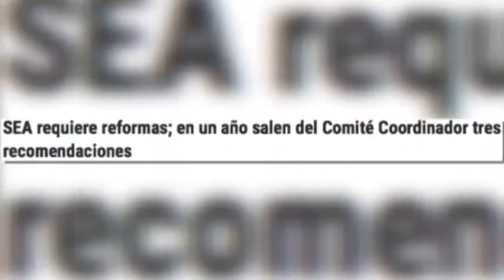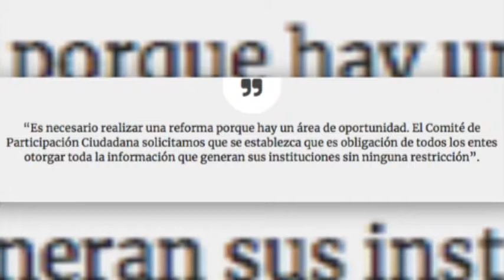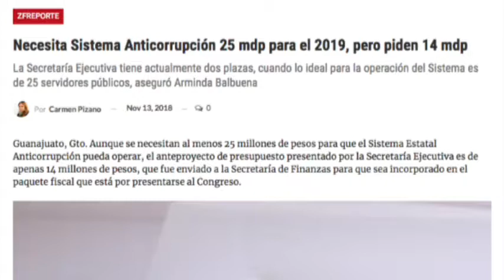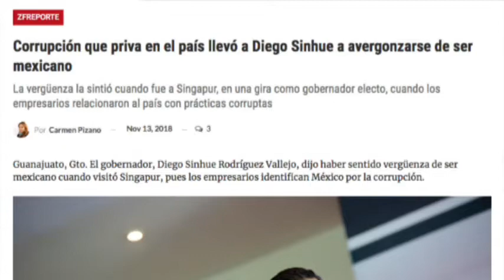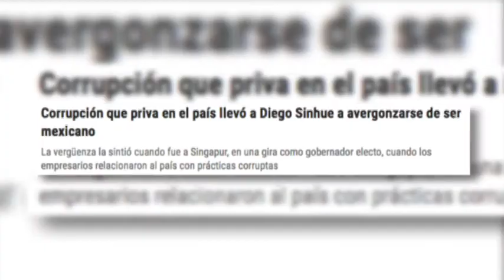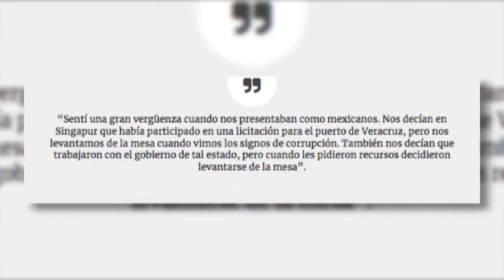Zfreporte: SEA requiere reformas; en un año salen del Comité Coordinador tres recomendaciones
Guanajuato, Gto. En la evaluación del primer año del Sistema Estatal Anticorrupción en funciones, se concluyó en la urgencia de hacer reformas tanto constitucionales como a la Ley del Sistema para dotar de mayores herramientas a quienes integran el sistema responsable del combate a la corrupción.

Durante la presentación del informe anual en el que estuvo al frente del Comité de Participación Ciudadana y del Comité Coordinador Anticorrupción, Arminda Balbuena Cisneros, habló de las tres recomendaciones no vinculantes que fueron emitidas por el órgano de gobierno del Sistema en los primeros 12 meses de funcionamiento.